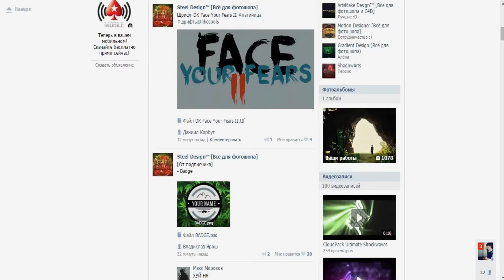TankiOnline | #376 | ВАСПО-РЕЛЯ ЖЖЖЁТ